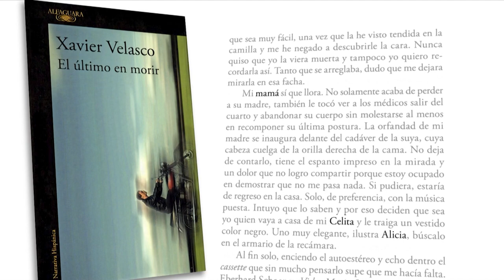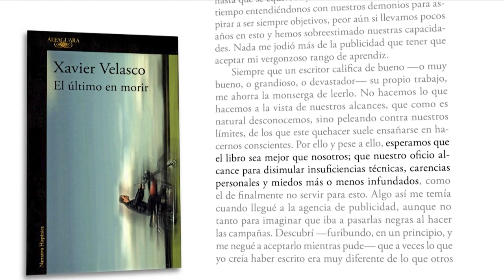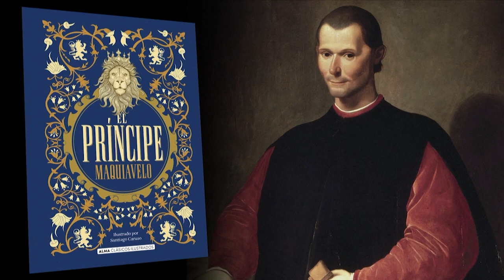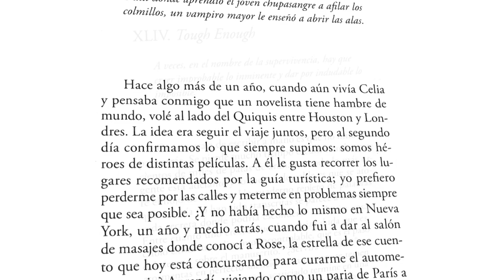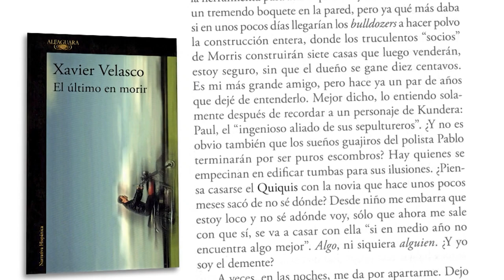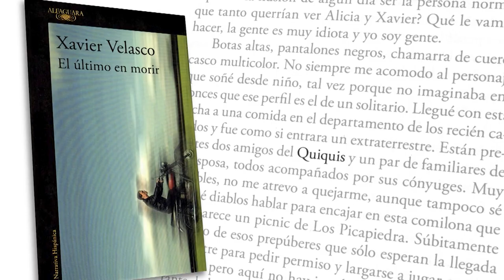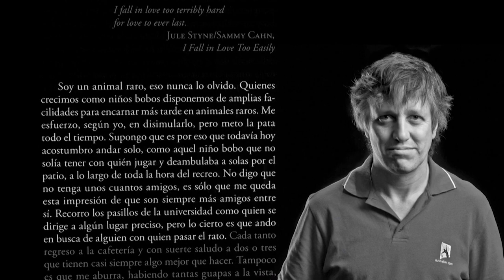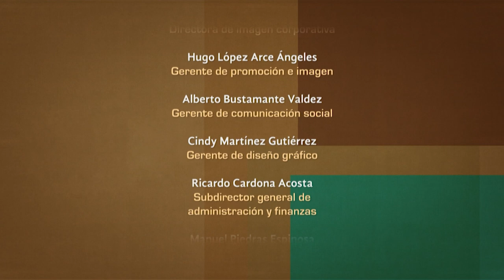Tratos y retratos. Xavier Velasco (Parte 2)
El amigo de todos los perros, para quien la mujer, la novela y el amor, son la misma cosa, Xavier Velasco se une a este espacio con Silvia Lemus, para compartir los procesos creativos, la inspiración en la vida misma y la avidez por tener los ojos bien abiertos a la realidad que inspira la ficción.